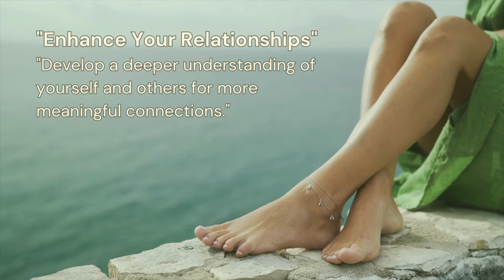झिझक: मन की एक प्रवृत्ति